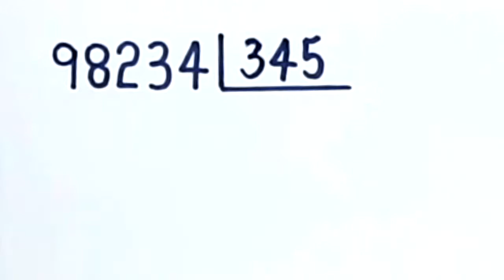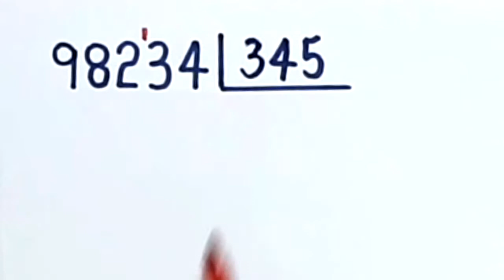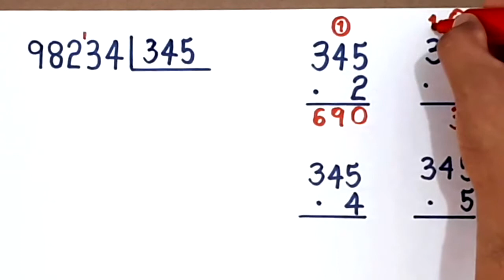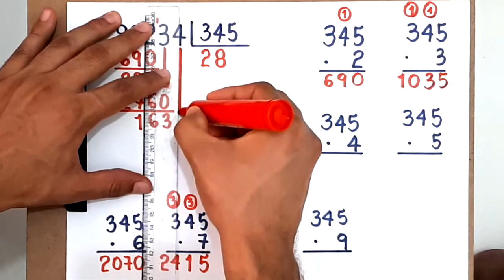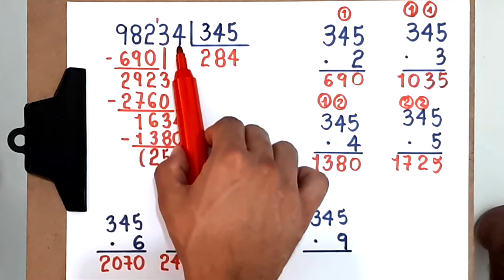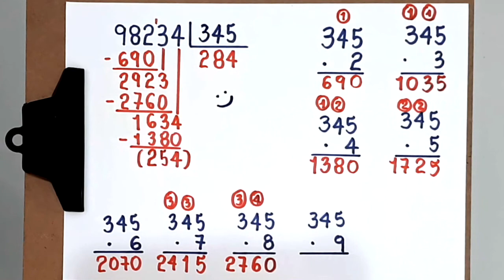DIVISÃO NÃO EXATA: 98234 dividido por 345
Neste vídeo apresento o QUOCIENTE e o RESTO na divisão
de 98234 por 345.